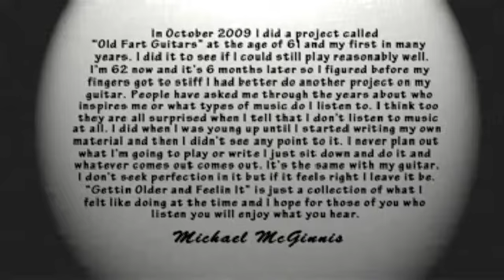Scattered Mind - Michael McGinnis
Guitars Keyboards Michael McGinnis
Written by Michael McGinnis
Produced and Mixed Michael McGinnis